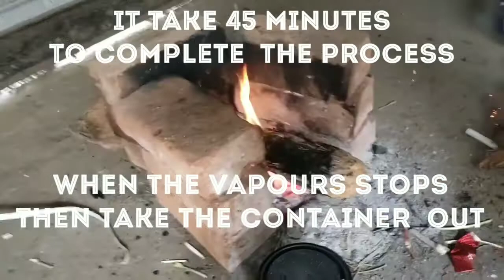How to make Professional Charcoal Stick at home (Satyajeet Chothave Art)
In this video i have shown how to make charcoal stick of professional  level quality

I have also shown what happens when we use dry wood to make charcoal

Hope you enjoy and learn from this video